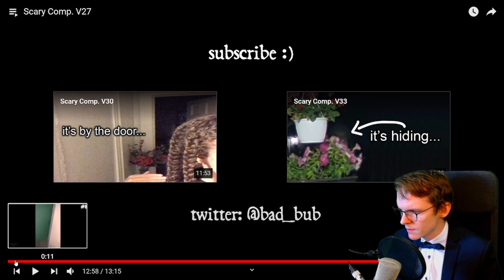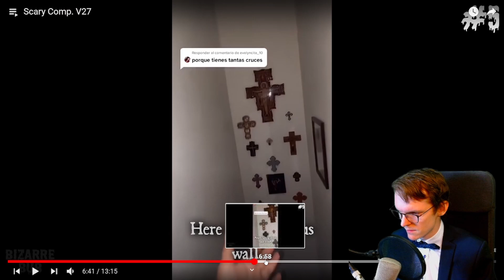Why camping in the Inunaki Tunnel is a BAD idea... | Maltiscared Episode 67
Happy scary day to all of you!

Did I get scared more than once? Let's find out!